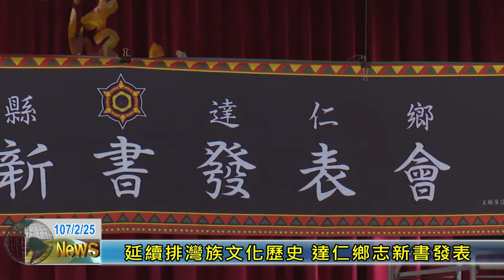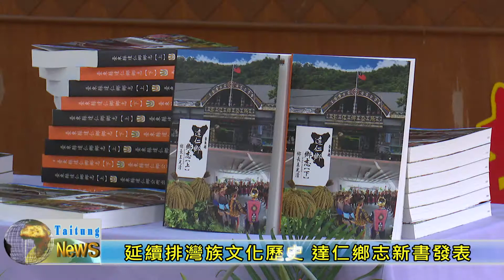20180225 延續排灣族文化歷史 達仁鄉志新書發表